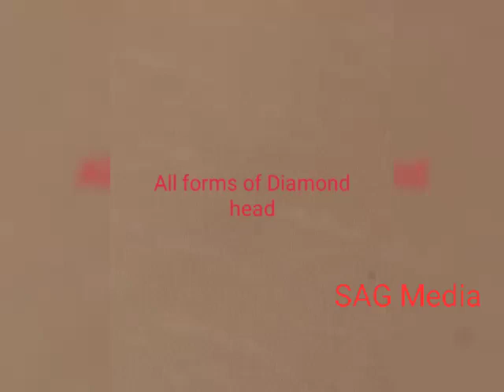All forms of Diamond head